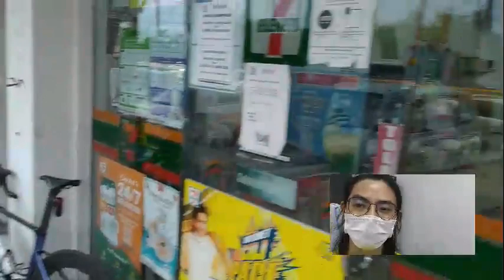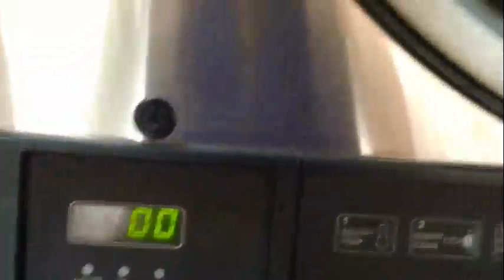原创单车[Cycling VLOG] - 吉兰丹 | SP28 + 高路 + 市区 76km | 平淡六月第一周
原本说好的jeram pasu泡汤了，
内疚的队长请喝汽水来补偿他的缺席 XD。
欢迎Tu Ming的归来，
依然照旧的Ah Huat来陪骑，谢谢！